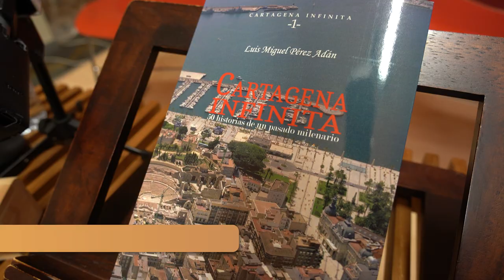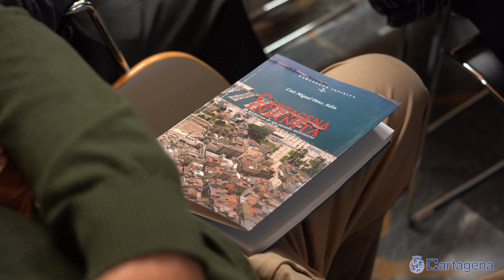El libro 'Cartagena Infinita' muestra la historia local a través de 50 relatos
El libro 'Cartagena Infinita' muestra la historia local a través de 50 relatos. El cronista oficial de Cartagena, Luis Miguel Pérez Adán, ha presentado su obra este pasado 26 de noviembre en el Archivo Municipal en un acto que contó con numeroso público, entre el que se encontraba el concejal delegado de Cultura, Ignacio Jaúdenes. El libro se puede adquirir en las librerías de Cartagena.

'Cartagena Infinita' es un manifiesto cultural en el que el autor invita a los cartageneros a redescubrir su rica herencia a través de texto y más de 300 fotografía. Entre los relatos destacan la historia de la mina de plata de Baebelo, un recurso codiciado por todas las civilizaciones mediterráneas de la antigüedad. Y abarca también desde el misterioso de los Cuatro Santos hasta la vibrante Cartagena Alfonsí. Así como la historia de los 'Ocho apellidos Cartageneros'.

"El libro hace un repaso de la historia de Cartagena y de los habitantes que han vivido aquí desde hace siglos y han conformado la Cartagena que hoy conocemos", ha resumido el concejal Ignacio Jáudenes en la presentación de libro. Por su parte, el cronista Luis Miguel Pérez Adán ha puesto de manifiesto que "con este libro lo que hacemos es poner en papel la historia milenaria e infinita, que representa nuestra herencia y auténtica identidad".